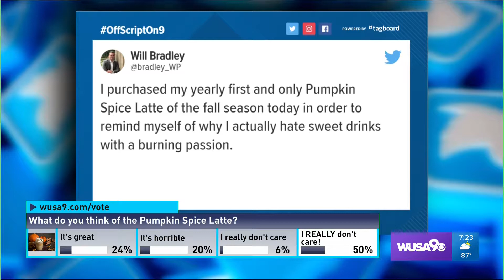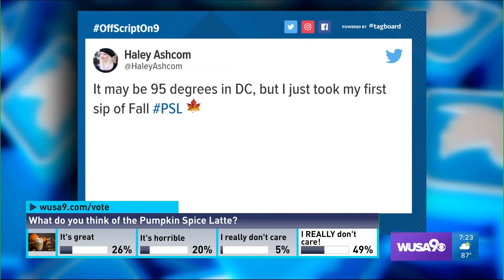The Pumpkin Spice Latte is Pure Evil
Why can't we SHUT UP about some stupid over-hyped drink that's bringing all of us to the brink of diabetes?
Let's do better, America.